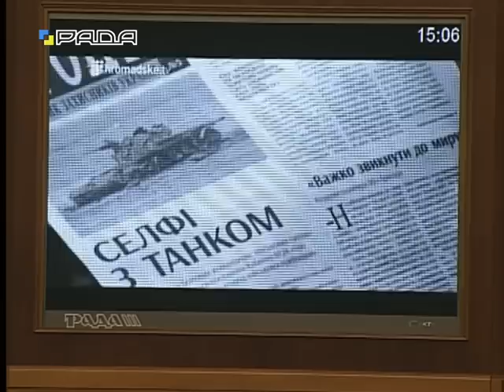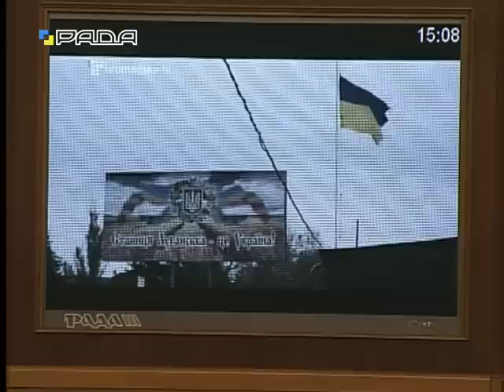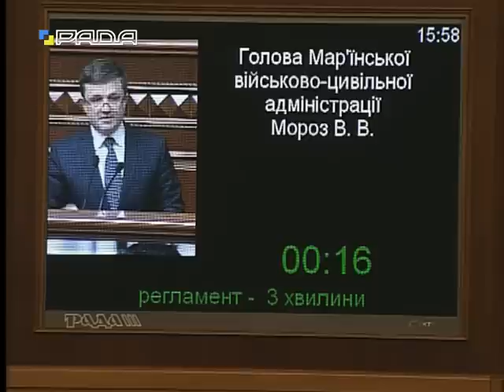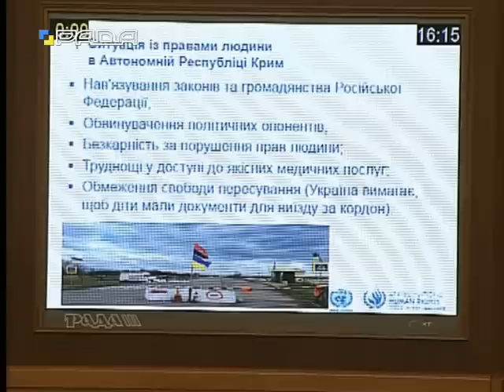Парламентські слухання 17.02.16 частина 1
Парламентські слухання на тему:”Стан дотримання прав внутрішньо переміщених осіб та громадян України, які проживають на тимчасово окупованій території України та на території, не контрольованій українською владою в зоні проведення антитерористичної операції”